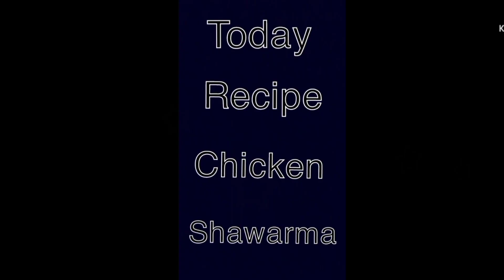Chicken shawarma recipe easy and tasty must try 😋🤤